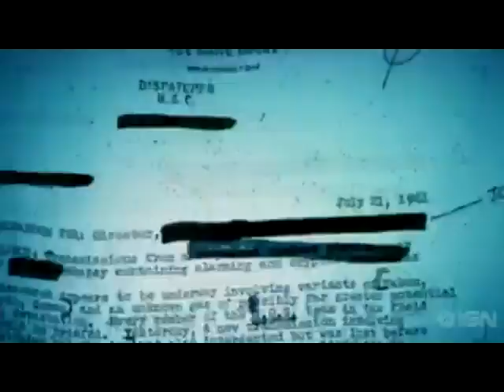Call Of Duty Black Ops Trailer (By Hudák).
My First AMV for Call Of Duty Black Ops (Members: Bánkúti Dorián,Szabó Péter,Módos Krisztián,Hudák Dániel) I hope you Enjoy ;)